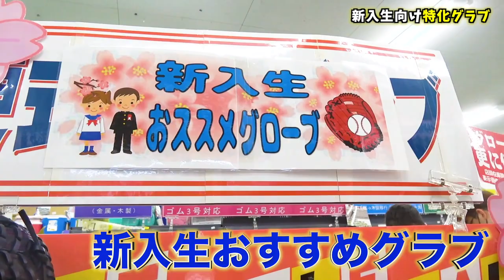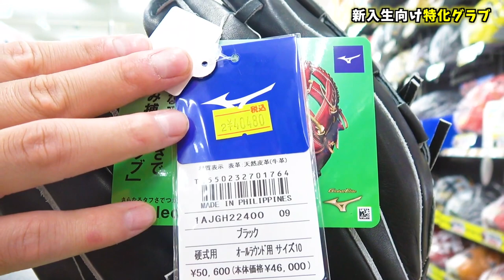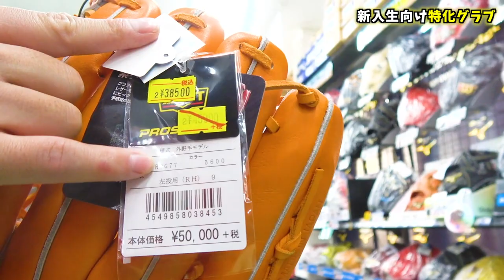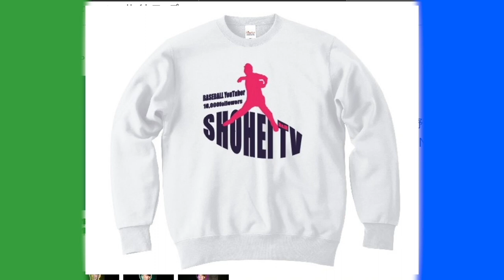【お買い得グラブ】カムイ所沢店で新入生特化グラブを紹介！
2022年版しょーへーTV ビッグシルエットTシャツ
【🤩購入リンク🤩】